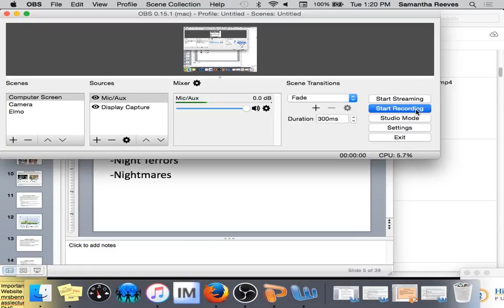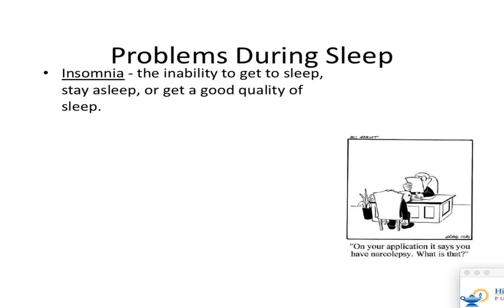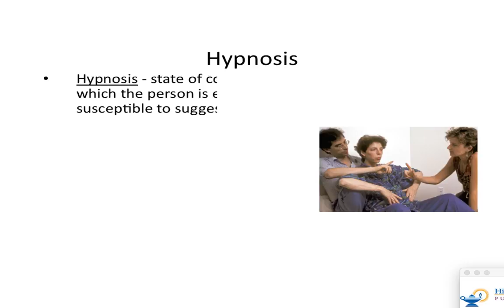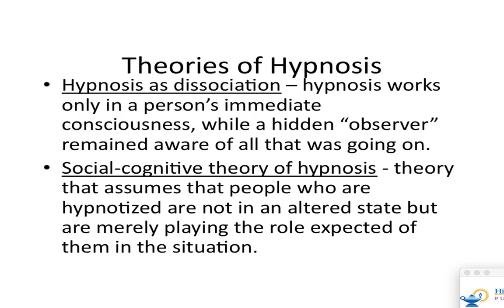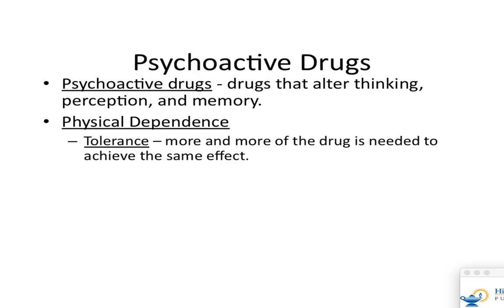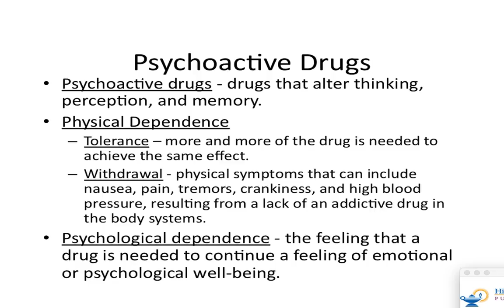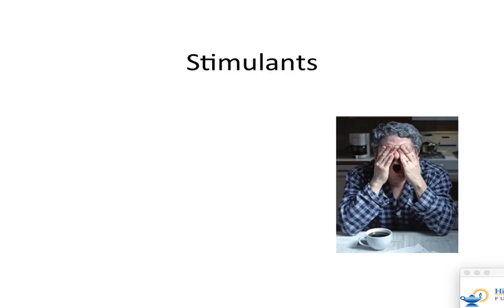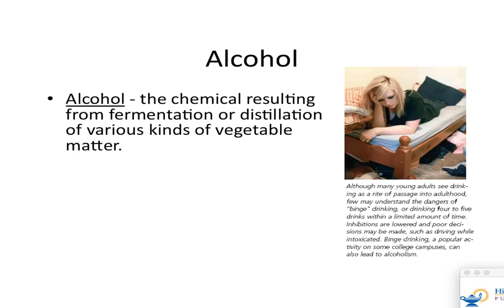APP--WK 8--Day Three